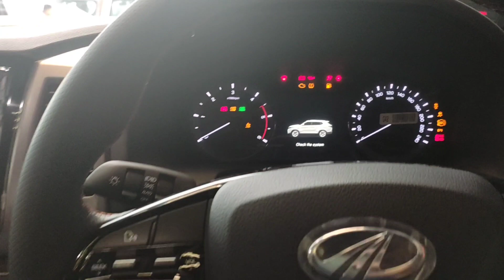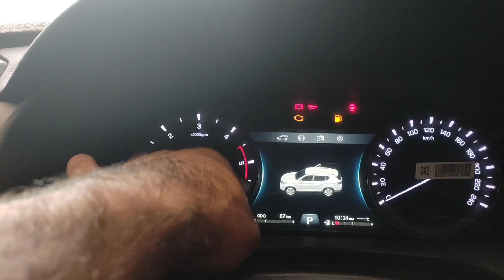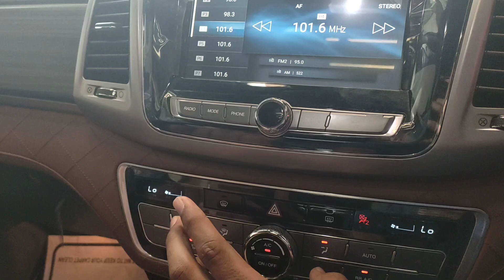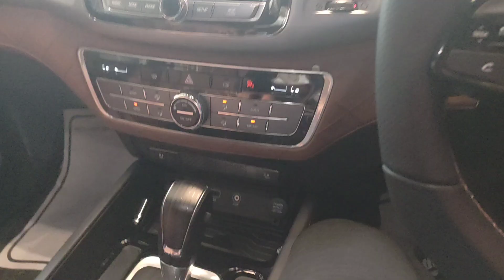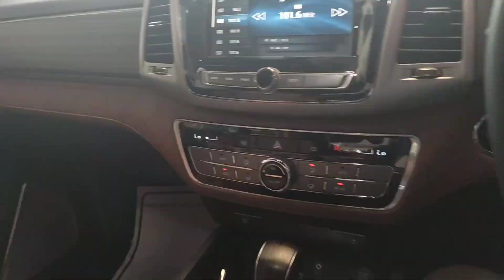Mahindra Alturas G4 🔥! Review by sachin singh